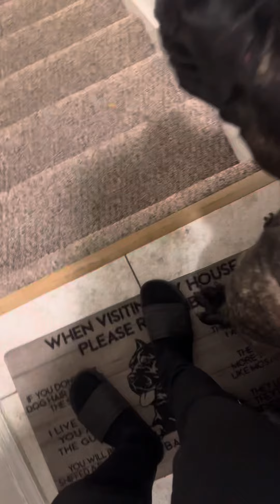CANE CORSO HATES ROOMBA 😂🤦‍♂️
Since day 1 they have been having this conflict 😂